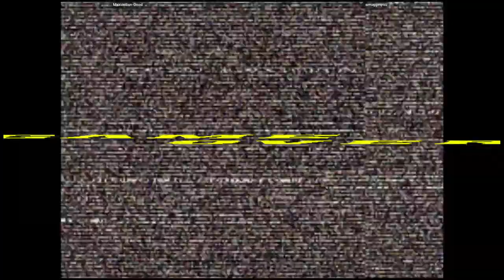CVS2 | Maximilian-Dood VS smugginyou | 🇺🇸🇺🇸 Fightcade2